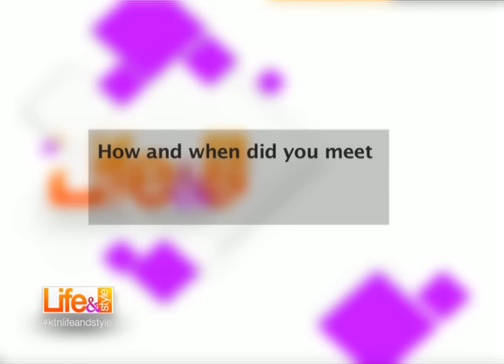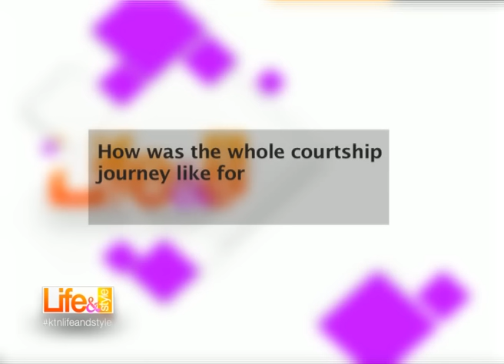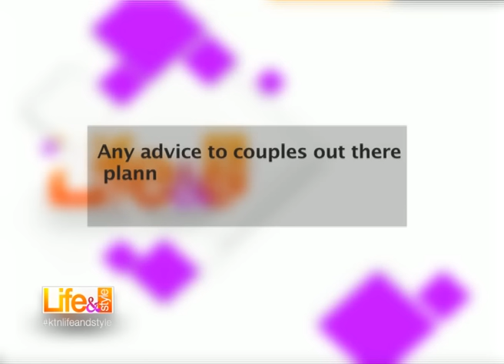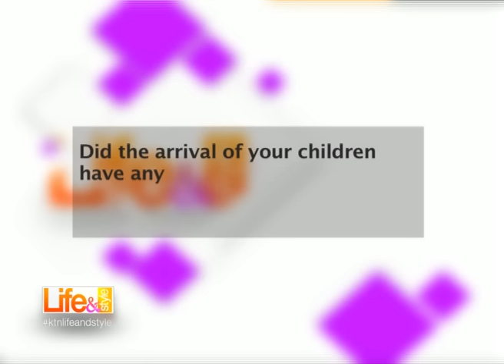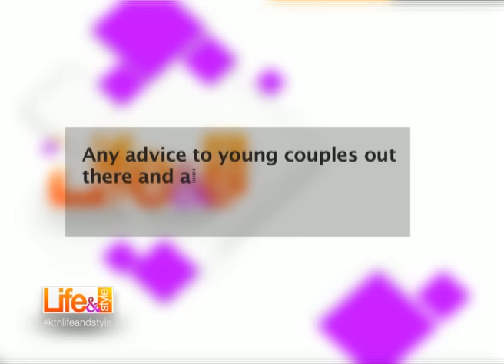LIFE & STYLE | THIS IS US | CYNTHIA & EDWIN BOSS